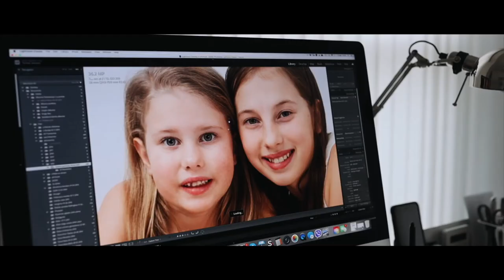Video service. Commercial Promo Video for Photo Studio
Commercial video service.
We create professional videos for your business.
Commercial business filming and editing up to the highest standards in Ireland.